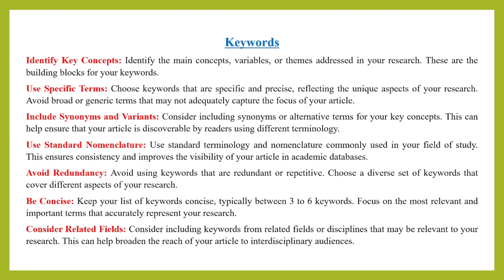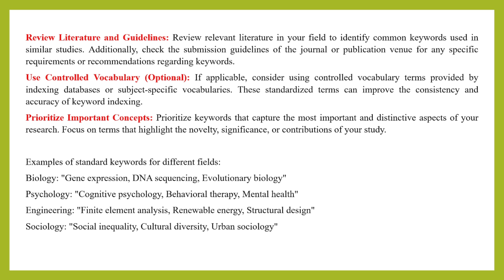Lecture 10: How to write the significant keywords for a research paper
Lecture on keyword writing

Assalamualykum!! Welcome to the Research Learning Center 🌺

We provide comprehensive lecture sheets for research and publication. We offer full-funded scholarships for higher education, including master's, PhD, and postdoctoral programs, with guidelines and support provided. This online platform offers research services such as scientific article writing and international journal publication. Hopefully, we will begin by having you join our professional and excellent research team on our upcoming research journey.